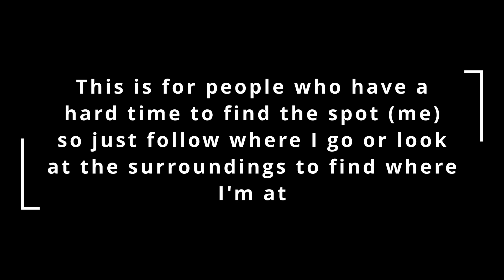Location for Common Treasure Chart "Forest Of Cernunno"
Hello everyone, in this video I'm going to be showing you the location of where to find the treasure spot for the Common Treasure Chart for the Forest Of Cernunno. Just look around where I am at my surroundings to find the location. Hope this video helped!